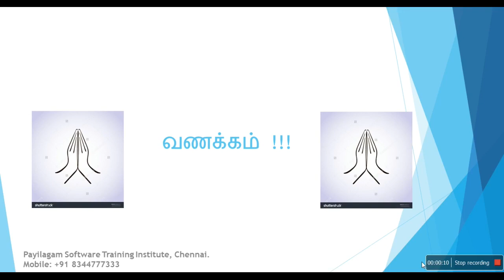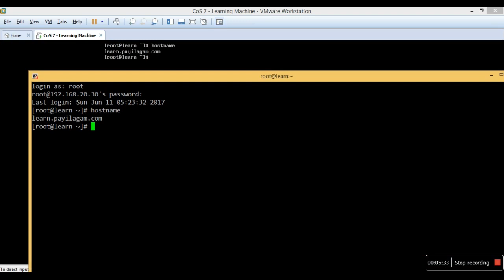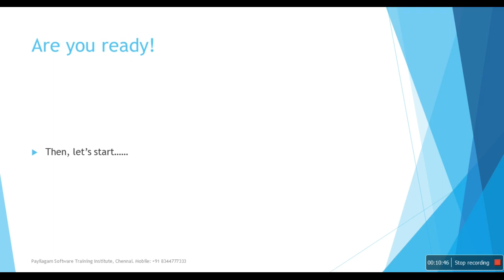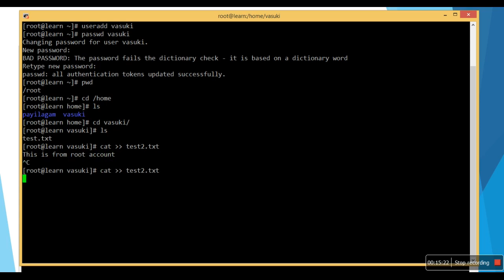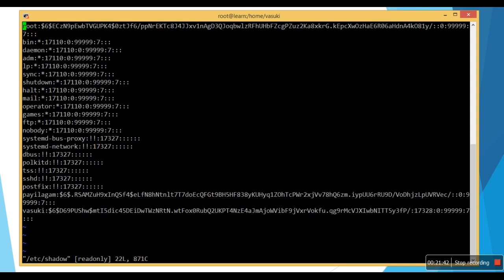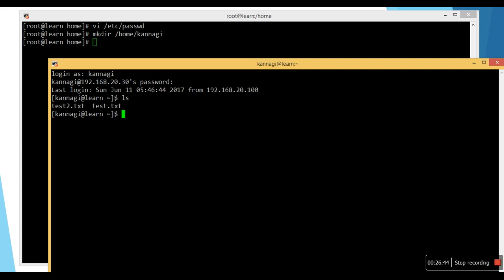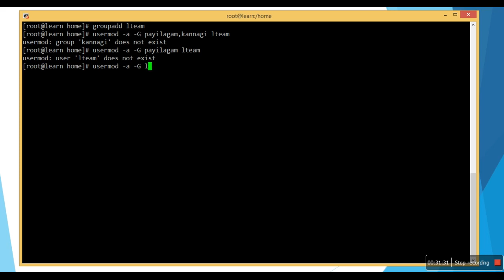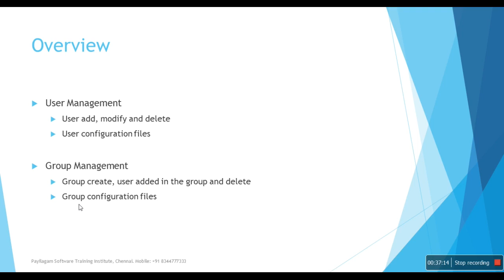Cent OS - User Management in Tamil (சென்ட் ஓஎஸ் - பயனர் நிர்வாகம்)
Learn User Management in Cent Operating System through our channel in Tamil.  எளிய தமிழில் சென்ட் ஆபரேட்டிங் சிஸ்டம்.